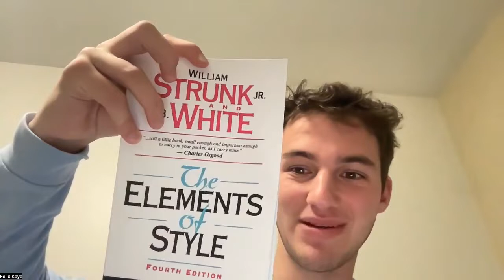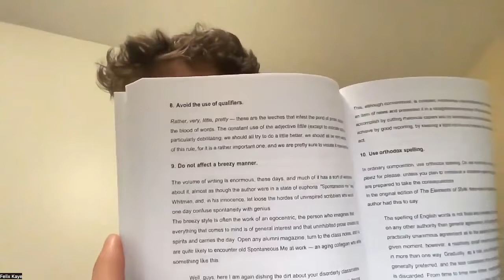Felix Kaye Strunk and White Analysis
I extrapolate key details from Strunk and White's Elements of Style